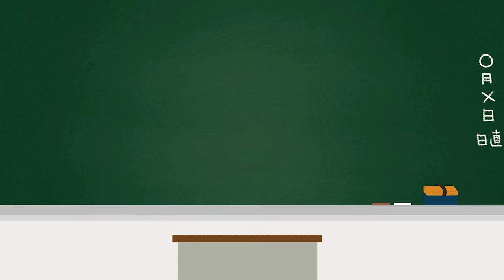集中力がない＝能力の問題？